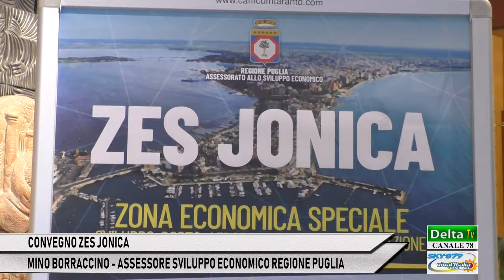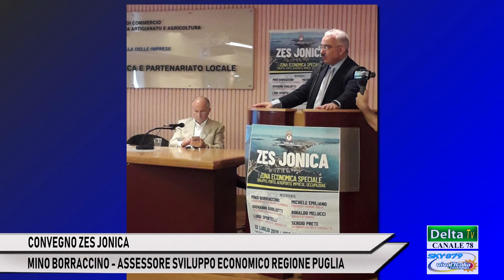CONVEGNO ZES JONICA - MINO BORRACCINO, ASSESSORE SVILUPPO ECONOMICO REGIONE PUGLIA